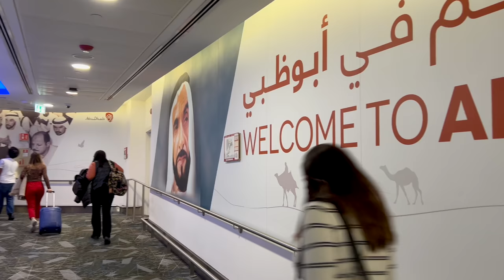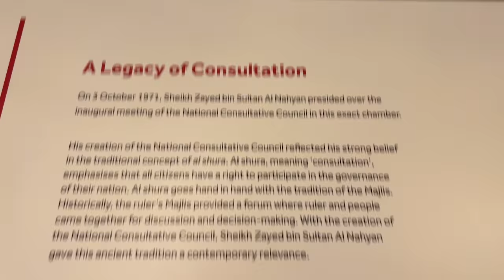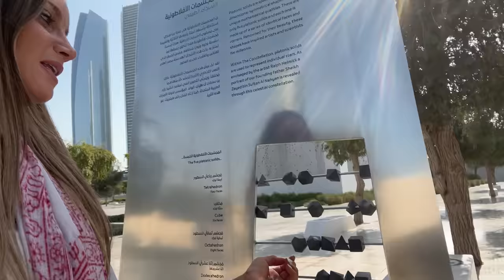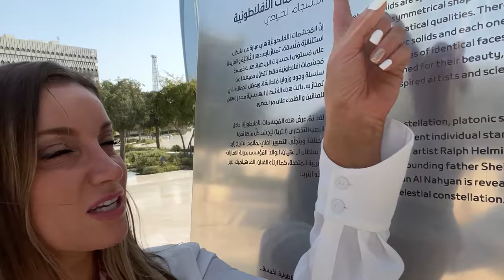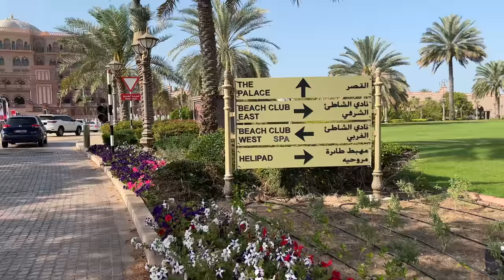EXPLORING ABU DHABI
This was my first time traveling to Abu Dhabi and everything about it was just so incredible- the history, the architecture, the people, the food, and so much more! Join me on my first day as we explore some of the most stunning places the city has to offer!